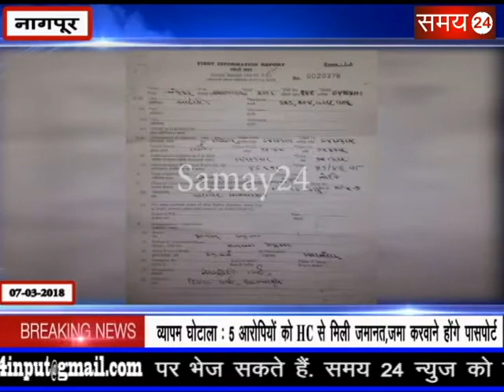Samay24_ऑन ड्यूटी गार्ड से चोरों की हातापायी; पुलिस कार्रवाई शक के दायरे में_Nagpur_Pranit Tawade